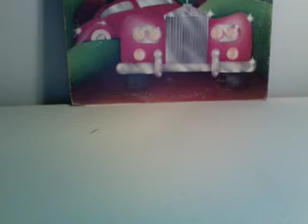Claytastrophy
stop-motion animation, funny, hilarious, violence, wrong